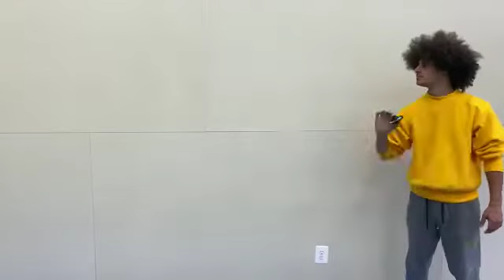February 22, 2022